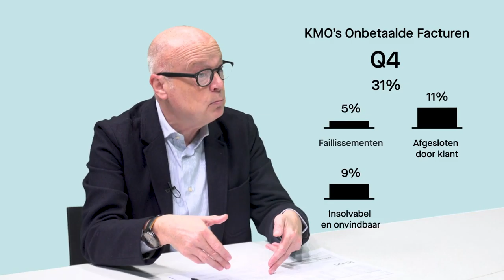Welke impact had de coronacrisis op het aantal onbetaalde facturen?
Eén op drie onbetaalde facturen ging in het laatste kwartaal van 2020 verloren wegens oninbaar. Dat heeft natuurlijk alles te maken met de onvoorziene omstandigheden die corona met zich meebracht.

Hoe ging het dan in 2020 voor la-on?

Was het een gemakkelijk of moeilijk jaar om onbetaalde facturen in te vorderen?

Welke invloed had het thuiswerk op debiteuren? En waar kunnen ondernemers op letten?

Presentatrice en journaliste Francesca Vanthielen vroeg het aan Paul Cools, invorderingsexpert bij la-on, en kreeg verrassende antwoorden.